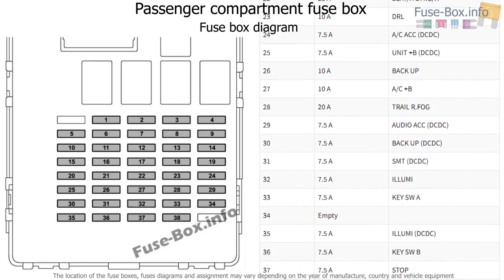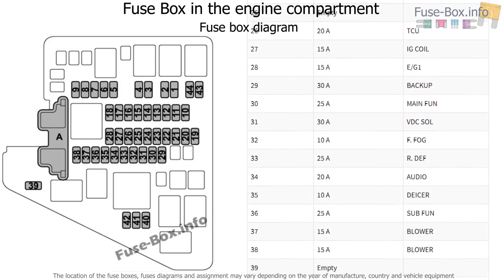Fuse box location and diagrams: Subaru Forester (SK; 2019..)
Fuse box diagram (location and assignment of electrical fuses) for Subaru Forester (SK; 2019-..)